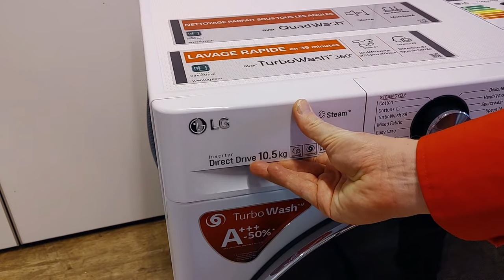[LG Washing machine] - How to replace the detergent drawer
This video shows how to replace the detergent drawer in your LG Washing Machine.